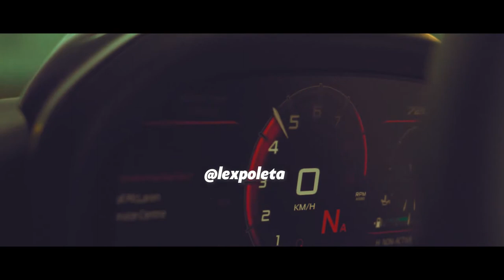BE YOUR OWN BOSS! | JOE ROGAN MOTIVATION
Your comments and feedback drive me, so please take a second and say ‘Hey’ ;).

Inspiration and mindset matters heaps to me but execution and taking action is more important so I'm here to inspire myself but if it helps you, I'm grateful.

→ → → CONNECT WITH LEX POLETA ON SOCIAL MEDIA ← ← ←